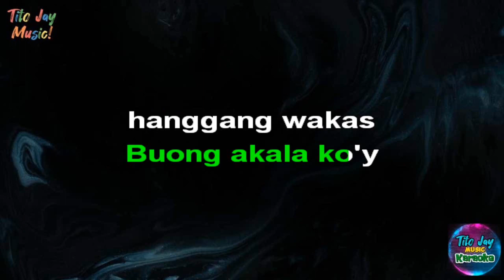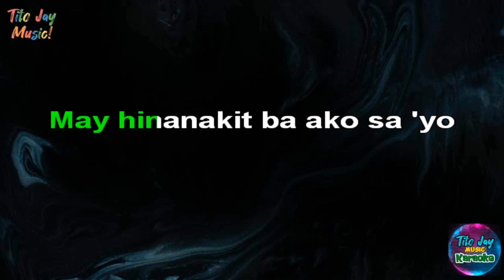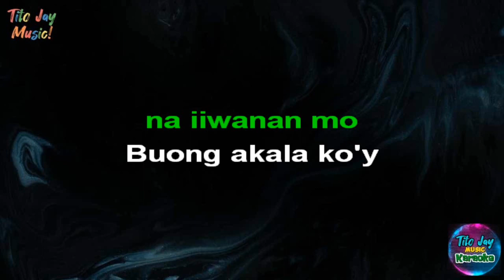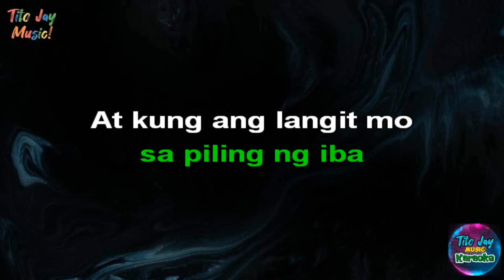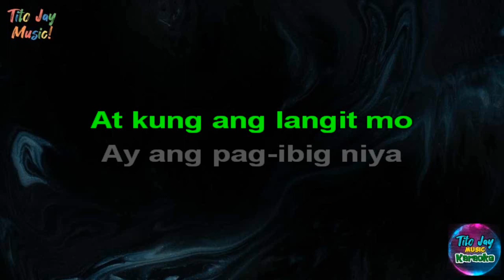Kung Liligaya Ka Sa Piling Ng Iba - Imelda Papin (HD Karaoke)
Thank you For visiting my channel. I am Tito Jay and i am a musician, music producer, music creator and i can also sing and i love to make reggae songs and karaoke. Just feel free to sing and listen to my songs. God bless you all💯😇🙏🏻

**PLEASE GIVE US CREDITS ON YOUR VIDEO DESCRIPTION IF YOU USE OUR REGGAE KARAOKE SONGS!**

🖐🏻YOU CAN ONLY USE MY KARAOKE SONGS FOR YOUR SONG COVERS.

Gears i use in creating music;

Garageband ios
Cubasis 3 ios
Fl Studio
Karafun
Nektar Impact Gx49
Steinberg UR22MkII
Shure SM58
Swing Electric Guitar